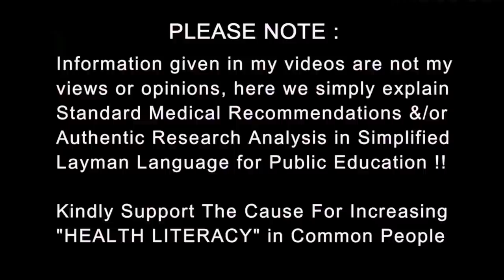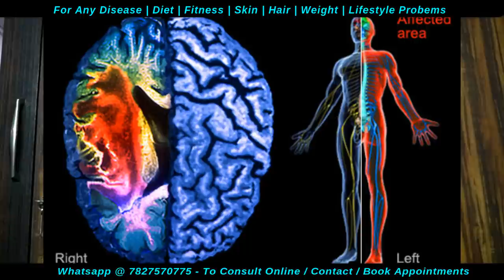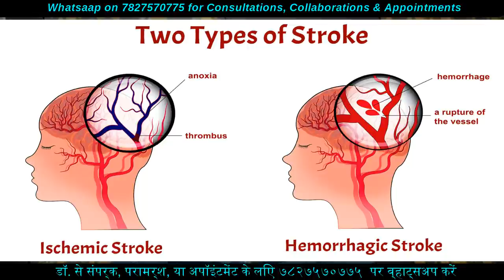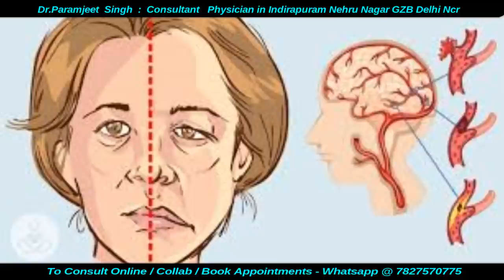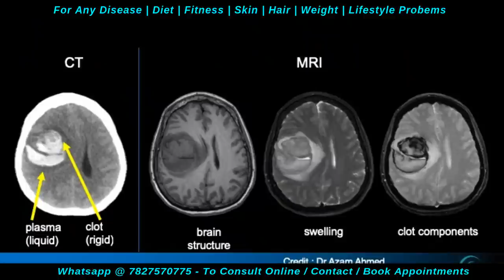Understand Stroke लकवा Paralysis | Dr.Education